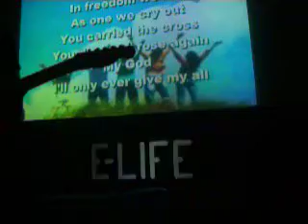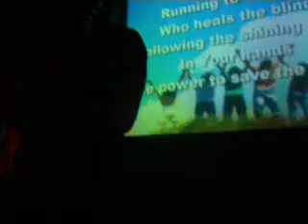Elife Worship-Take It All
Elife Worship Team singing Take It All.